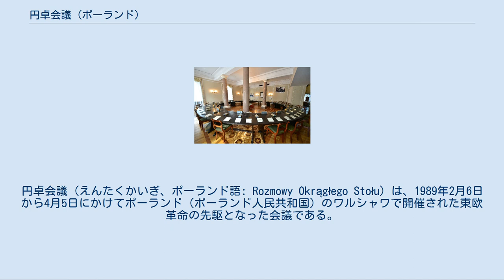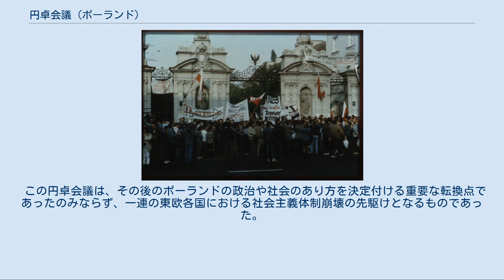円卓会議 (ポーランド)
レフ・ヴァウェンサ
円卓会議（えんたくかいぎ、ポーランド語: Rozmowy Okrągłego Stołu）は、1989年2月6日から4月5日にかけてポーランド（ポーランド人民共和国）のワルシャワで開催された東欧革命の先駆となった会議である。
 日増しに高まる民主化への要求や相次ぐストライキ、社会主義経済運営の行き詰まりを受け、政府と反体制勢力による対話の場として国内の安定化を図ることを目的に設けられた。
「連帯」幹部やカトリック教会関係者、政府幹部が一堂に会して2ヶ月にわたり行われたこの会議は全国に向けてテレビ中継され、全てのポーランド国民がその協議の推移を固唾を飲んで見守ったのである。
 ワルシャワ大学前での「連帯」運動（1988年） 1980年代初頭にポーランド各地でストライキが相次ぎ、レフ・ヴァウェンサ（ワレサ）を中心とした独立自主管理労働組合「連帯」の結成でピークを迎えた民主化運動は、「連帯」の非合法化、戒厳令の布告などで一旦は収束し、その後ポーランドの社会的緊張状態は緩和しつつあった。
しかし体制への不満や民主化の要求は日増しに高まり、政府は反体制・民主化運動を何とか押さえ込もうと試みるも、民主化要求の動きはすでに全国的な勢いを得ており食い止めることはもはや容易ではなかった。
当時のポーランドでは長期にわたる経済停滞や急激なインフレにより国民の生活水準が低下し、社会不安や体制不満が広がっていたこともあり、政府側は「連帯」を中心とした反体制勢力との対話を開始することにした。
 1988年8月16日、全国的なストの波の中、当時の内務大臣チェスワフ・キシチャクは「連帯」のリーダーであるワレサと極秘会談を行い、今後の対応を話し合うため近いうちに「円卓会議」を開催することで合意した。
 円卓会議は1989年2月6日に始まり、キシチャクとワレサが共同で議長を務めた。
開催場所はいくつかの場所に分かれていたが、開会と閉会は閣僚評議会本部（現・大統領官邸）で行われた。
 政府側は政治体制にさほど変更を加えない形で「連帯」側の代表者を体制に取り込むことを望んでいたが、会議は政府の思惑を超えて民主化へと大きく舵を切る方向へと進められていった。
 このポーランドの円卓会議による影響は東欧各国にも波及し、その後の一連の東欧革命につながっていくこととなる。
 円卓会議が開かれた閣僚評議会本部の部屋 会議は主に以下の3つの分科会に分けられ、個別の問題については各グループで議論された。
 双方の不信感、また政府側の政権移譲に対する露骨な抵抗により各分科会での議論は紛糾し、しばしば中断に追い込まれた。
なかでも最も問題となったのは、 であった。
 反体制側のうち一部の急進的なメンバーは政府側への不信から会議自体に疑問を持つものもいたが、4月5日の会議終了時には多くの事項で合意が形成された。
これらは総合して「円卓合意」と呼ばれる。
 両者による合意文書（円卓合意）は1989年4月4日に署名された。
 以下に主要な合意内容を挙げる。
 結果として、政治権力は実質的に統一労働者党から新たに創設された二院制議会ならびに大統領職へと移行した。
 また「連帯」は再び合法的な団体となった。
選挙に関しては、下院議席の35%分と、上院全議席の自由選挙が行われた。
 1989年6月4日の選挙は、下院議席の自由選挙枠35%の全てと、上院議席の99%を「連帯」側が獲得するという地滑り的大勝利に終わった。
また大統領選では、統一労働者党からの唯一の候補者であった党第一書記のヴォイチェフ・ヤルゼルスキが当選したが、これは「連帯」側と政府側の了解に基づくものであった。
 セイムの自由選挙枠35%については、1991年の選挙時に撤廃された。
 会議には各分科会あわせて総勢452人が参加した。
 この円卓会議は、その後のポーランドの政治や社会のあり方を決定付ける重要な転換点であったのみならず、一連の東欧各国における社会主義体制崩壊の先駆けとなるものであった。
また、話し合いによる平和的な合意形成、体制転換は、その後の東欧各国における民主化運動にも大きな影響を与えた。